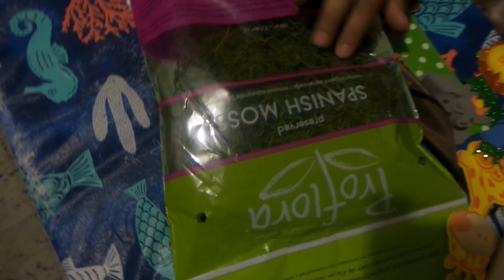Pastel para baby shower de pañales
Les muestro como se hace paso a paso y luce muy bien en tu mesa decorada es muy fácil de hacer